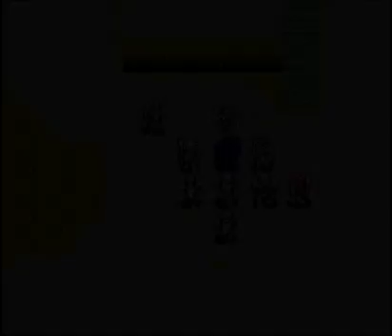Feda Emblem of Justice - Part 21